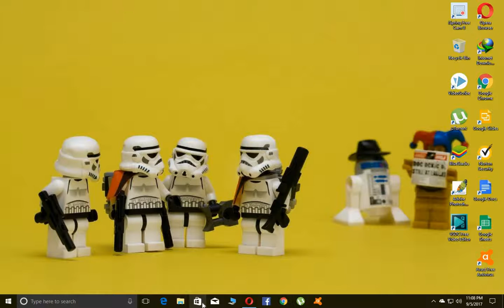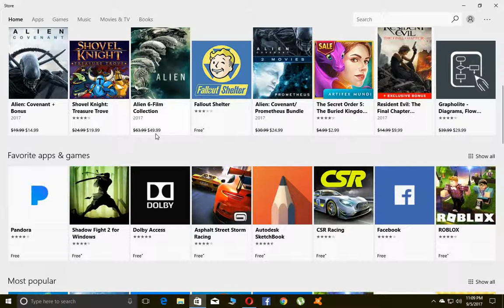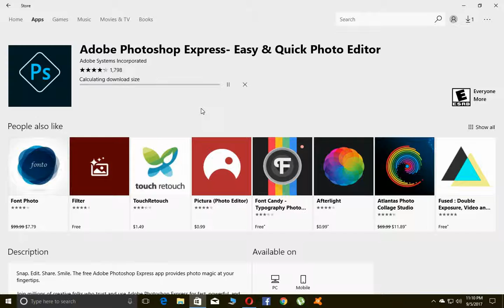How to download apss from store